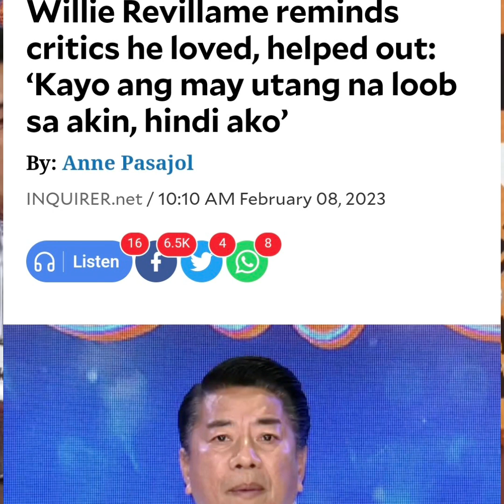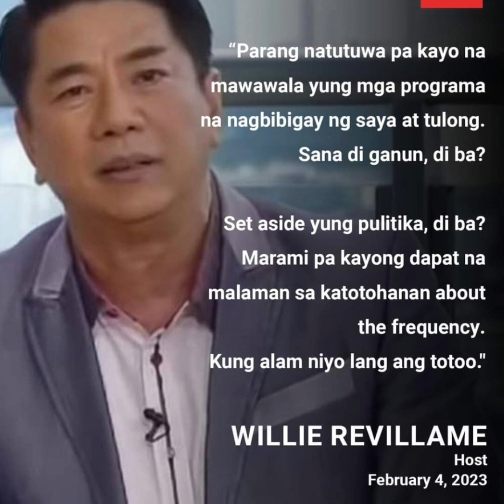WILLIE PIKON NA, NANUMBAT SA MGA NATULUNGAN!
Willie pikon na pikon na sa mga tumitira sa kanya at isinumbat na mga naitulong sa kapwa.